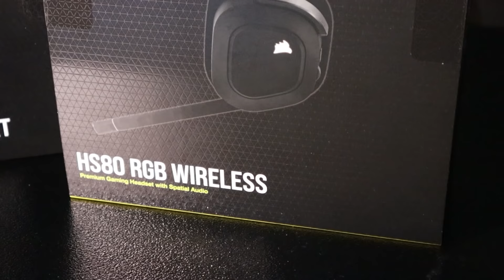【特別推介】 Corsair 無線耳機 VIRTUOSO RGB WIRELESS XT // HS80 介紹